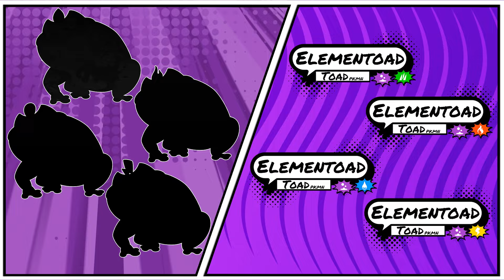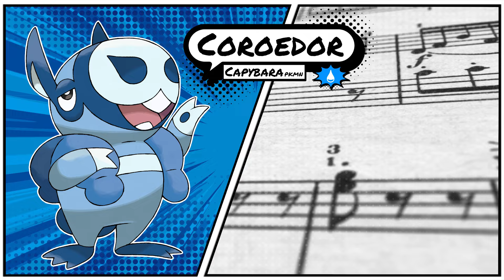Brazilian Starter Pokémon. The Zonhe Starters are EVOLVING!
The Zonhe Region’s starter trio are evolving! Here’s a sneak peek at some new Pokémon from my upcoming Brazil inspired Zonhe Region! With an animated trailer and follow up video introducing a handful of its colorful new Pokémon & Characters! Vibrant, bright, upbeat and fun! This tropical new region is home to the conceptual games Pokémon Push & Pokémon Pull. Where you will either seek the things or people that PUSH you towards from your dreams or try to avoid those that PULL you further away from them. As your wildest dreams or worst nightmares can come true in the Zonhe Region.

Directed & edited by @Mykelryan
3D animation by @art_of_yassir

PKMN Criss by @towel.fakiemon

The ZONHE REGION & all original concepts & designs by @mykemon_regions/@mykelryan on Instagram

Make sure to check out and support the incredible artists who helped me bring my ideas to life with these amazing artworks: